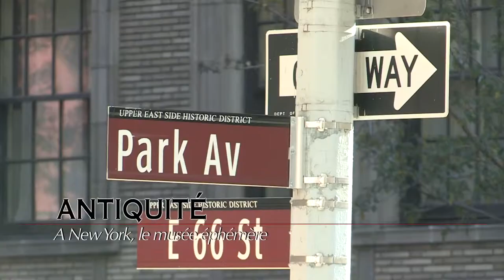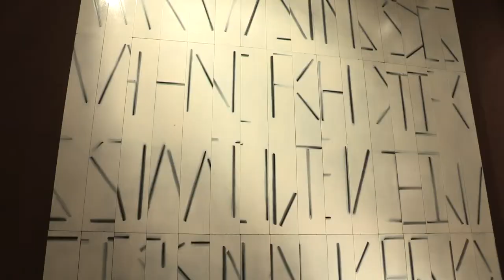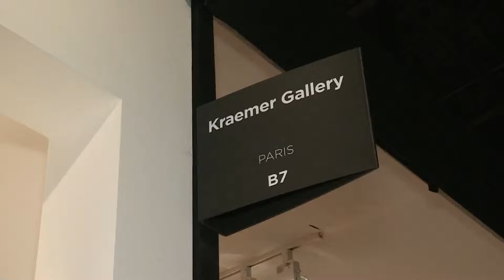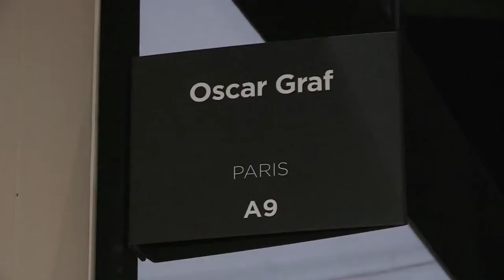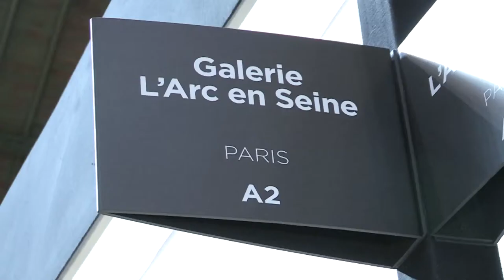Interviews autour de The salon à New York en 2013 - Nec plus Ultra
Découvrez le meilleur de l'antiquité présenté à The salon de New york en 2013 avec un focus sur les interviews complètes de Christian Deydier, Benoit Sapiro de la galerie le Minotaure et Oscar Graf.